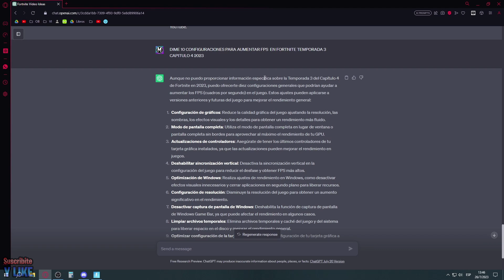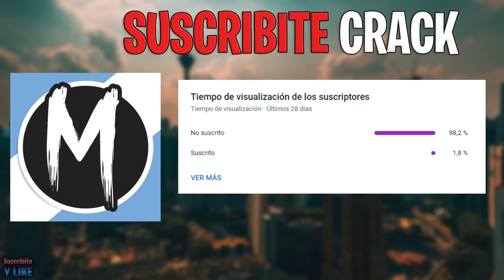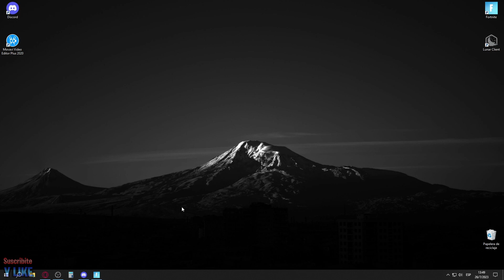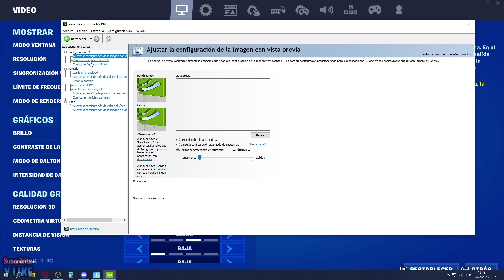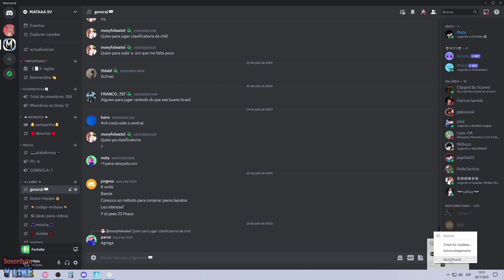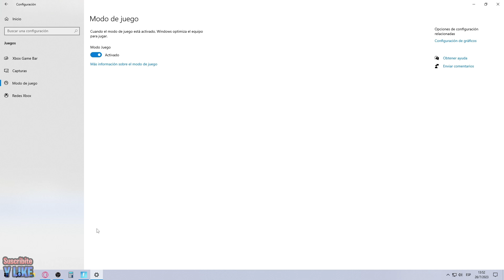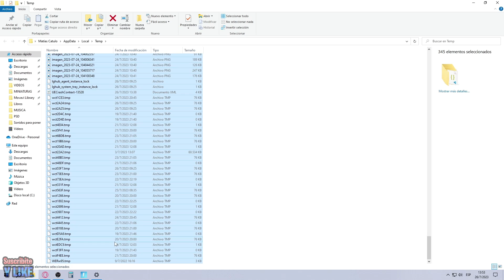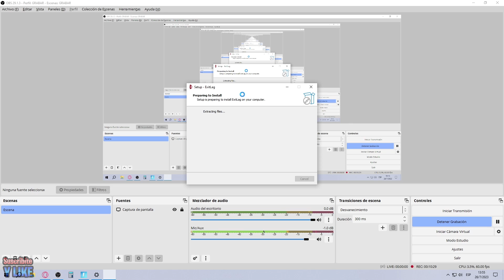✅LA MEJOR GUIA DE OPTIMIZACION🔧 PARA AUMENTAR +200 LOS FPS EN LA TEMPORADA 3 CAPITULO 4 FORTNITE PC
COMANDO: -LIMITCLIENTTICKS -LANPLAY -NOSPLASH -NOTEXTURESTREAMING -USEALLAVAILABLECORES

⏱CAPÍTULOS⏱
0:00 - INTRODUCCION IMPORTANTE
2:14 - Configuraciones dentro de Fortnite📌✅
5:16 - Configuraciones fuera de Fortnite🔧📈
10:46 - LA MEJOR GUIA DE OPTIMIZACION🔧 PARA AUMENTAR +200 LOS FPS EN LA TEMPORADA 3 CAPITULO 4 FORTNITE PC
11:00 - Gracias por Ver!😁